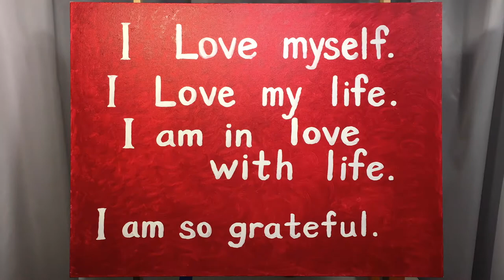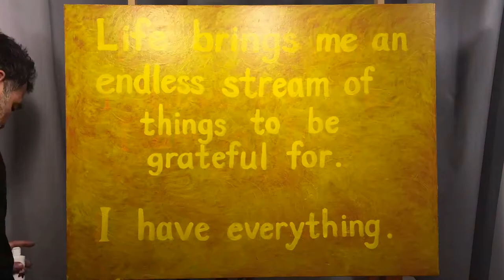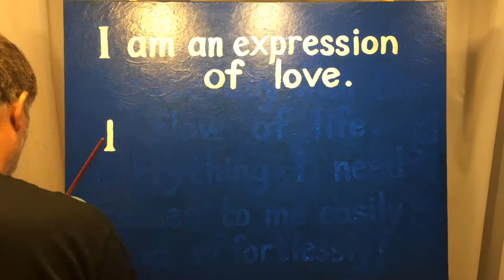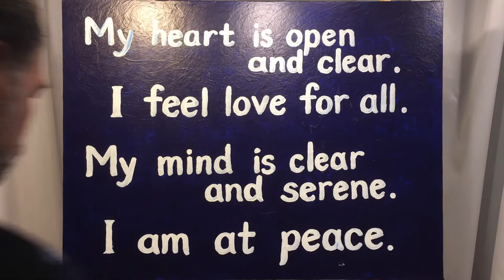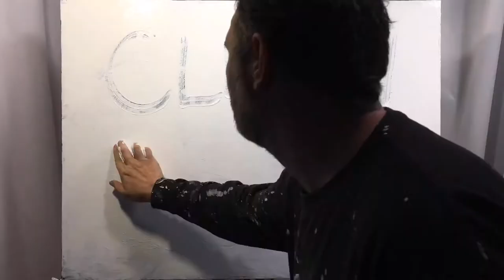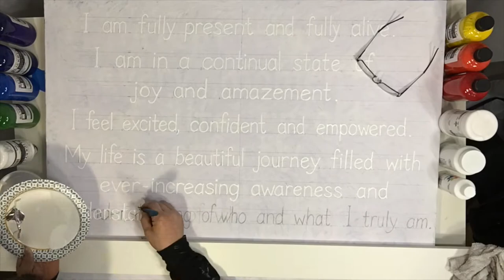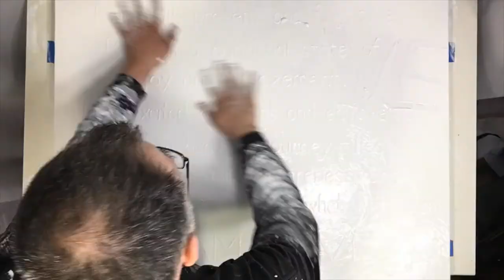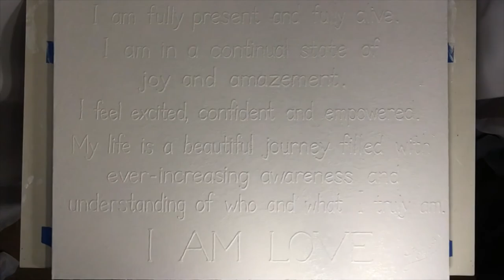Love 3 Painting #1 New Beginnings Rod Schichtel Love3Artist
HERE IT IS: The first painting in a new series by Rod Schichtel, aka Love3Artist, with multi-layer affirmations. This one is called "NEW BEGINNINGS".  It is a 30" by 40" canvas, and it will be displayed with a "digital photo frame" next to it with the video of its' creation playing on loop. This way, people will be able to see and appreciate all the layers which are hidden. Each piece in the series will be done this same way, with a video of its' creation displayed alongside it. I expect the entire series to be about a dozen paintings, which will be exhibited as a group. This is something I've had fond daydreams of for most of my life, and I will see it happen! It's time!